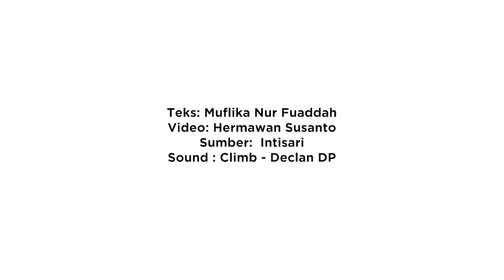Manfaat Menakjubkan dari Rendaman Timun, dari Kesehatan hingga Kecantikan - Intisari Online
Timun atau mentimun selama  ini dikenal sebagai sayuran yang berguna sebagai pendamping makanan utama.
Namun, dilansir dari INTISARI ONLINE, timun memiliki manfaat luar biasa bagi tubuh manusia jika dikonsumsi setelah melalui proses perendaman.
Cara memanfaatkannya pun mudah, yaitu hanya dedngan merendamya di dalam air minum selama 12 jam.
Hasilnya, minuman ini berubah menjadi memiliki beragam manfaat bagi kesehatan seperti diuraikan dalam video ini.

6 Manfaat Rendaman Timun bagi Kesehatan dan Kecantikan Anda, Apa Saja? - Intisari Online